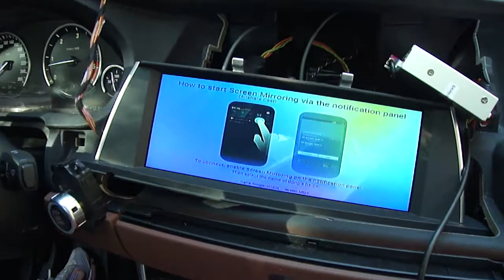Samsung S3 S4 telefon másolása az OEM LCD-re BMW , AUDI , MERCEDES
Samsung S3 S4 mobil  tartalmának másolása a OEM gyári LCD-re kijelzőre
Samsung S3 S4 mobile for BMW F07 , Merdcedes , AUDI